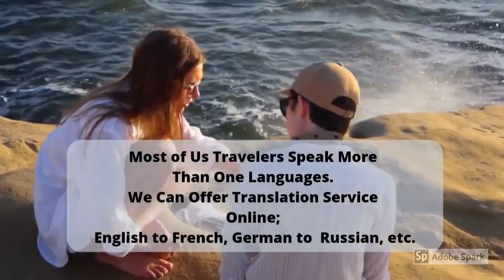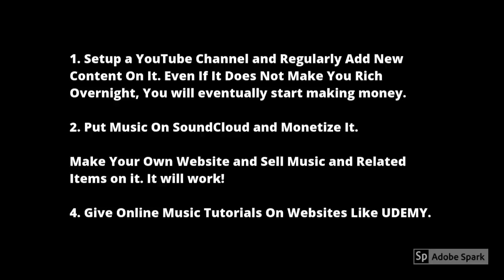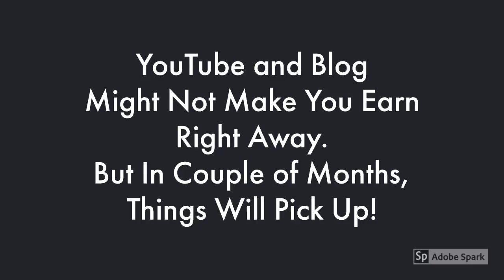Couchsurfing Event Kuala Lumpur: The Art of Making Money Online While Traveling the World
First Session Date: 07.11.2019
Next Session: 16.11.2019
Location: Kuala Lumpur, Malaysia

Event participants discussed the ideas that help travelers make mone while traveling. We see in many countries that a lot of travelers do small jobs to earn enough money to meet their daily expenses as well as continue their journey. Through this event, we gathered and shared ideas on what jobs can be done online and what activities can be performed to make money while traveling. 5 of the best ideas to make money on the go have been shared in this video. We will discuss and share more ideas after our next Couchsurfing event session.

The organizer of the Event: Waqar Ul Hassan, a Tech Entrepreneur, Digital Marketer, and Traveler.